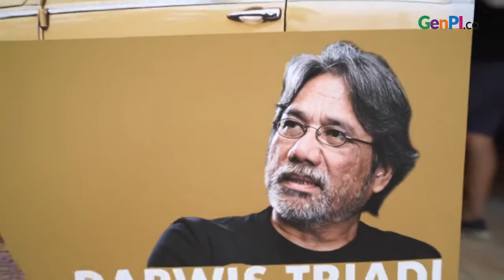Darwis Triadi: Kompetisi Fotografi VW, Kombinasi Manusia dan Kendaraan Jadi Prioritas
Jambore Volkswagen digelar kembali. Mulai dari tanggal 28- 30 September 2019. Jambore nasional ini digelar selama tiga hari di Buperta Cibubur. Jambore ini diikuti oleh ratusan mobil VW dari berbagai tahun.

TONTON VIDEO LAINNYA:
BACA JUGA YUK:
Kabut Asap Berlalu, Saatnya Pelaku Wisata Munculkan Gairah Piknik
Jangan Lupa Instal Aplikasi Genpi.Co
Appstore